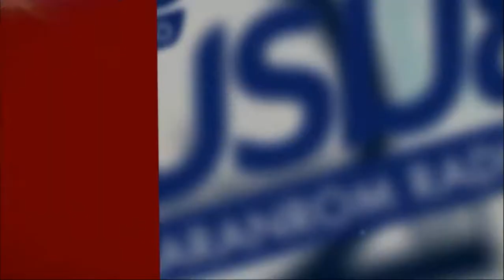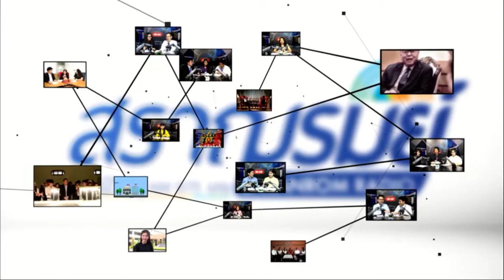สีสันแอฟริกา : อาหารที่น่าลิ้มลองในแอฟริกา (26 ธันวาคม 2561)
รายการสีสันแอฟริกา ตอน อาหารที่น่าลิ้มลองในแอฟริกา
ดำเนินรายการโดย คุณนราวิชญ์ องคมงคล คุณศุภฤกษ์ วิภวากุล และคุณจักรพันธ์ จันทะเภา ออกอากาศทางสถานีวิทยุสราญรมย์ กระทรวงการต่างประเทศ